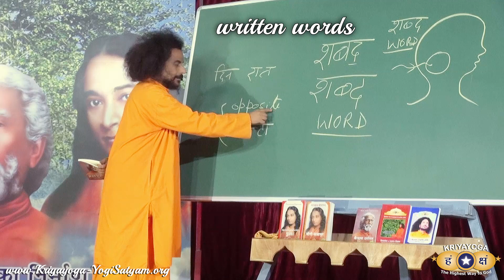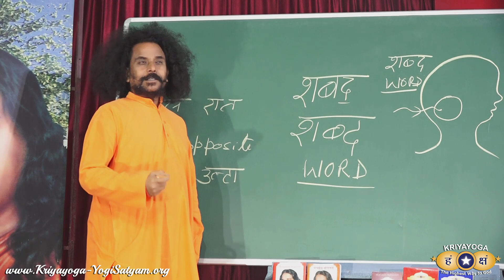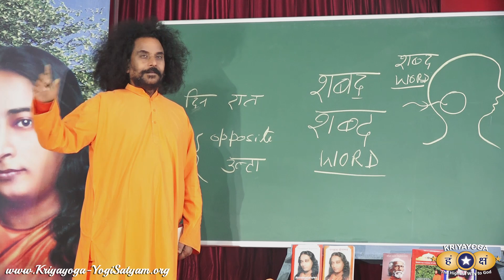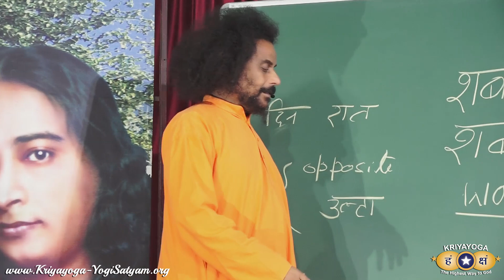Kriyayoga: The WORD (OM, Amen)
The WORD (Amen, Om) is the Creative Principle, Brahma Consciousness. The Word is the Power of God which has become the whole Cosmos. When we practice Kriyayoga Meditation, we realize there is no opposition, there is only continuity. There is no good and bad, there is only God. God has become all.

क्रियायोग - शब्द ( ॐ ) ही ब्रह्मा है  | The Word of God